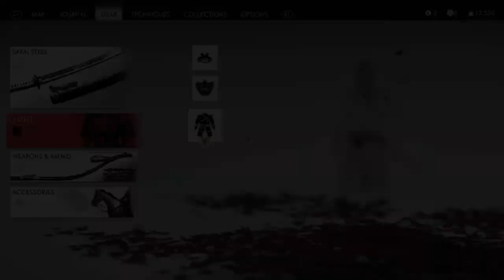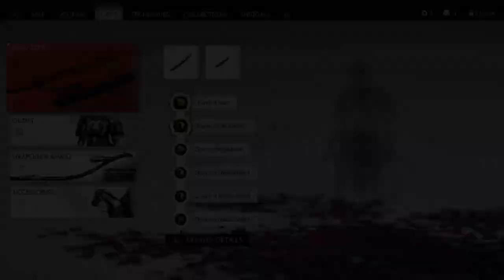Ghost of Tsushima #39 | Only One Way to End This